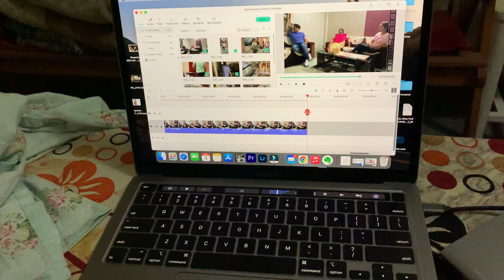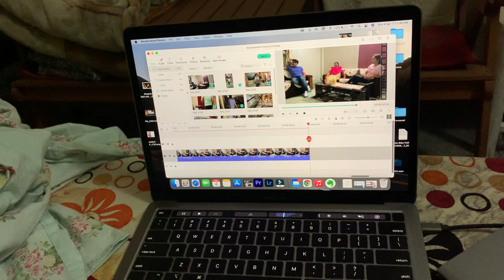Aj maha yudh hote hote bacha || VLOG #07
VLog Content:
Bring shubhi back and mom's card getting declined.